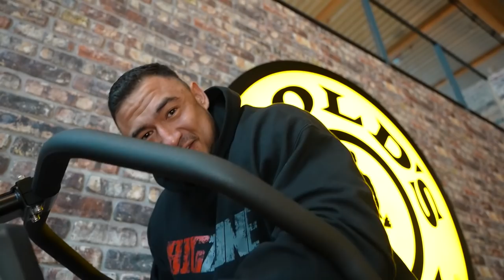PUSH DAY im Gold Gym Berlin!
Gönn dir mal was ganz besonderes, eine andere Dimension von Cheat oder Süßigkeiten! Die besten Soft baked Cookies mit unfassbaren Füllungen, auch im Protein Style mit Battle Whey!